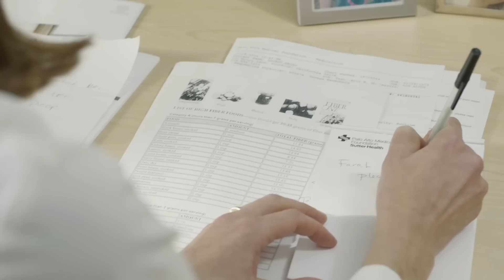Smart Glass Transforms Doctor’s Office Visits, Improves Satisfaction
Patients should receive their doctors’ undivided attention during office visits. Sutter Health is using smart glass technology to liberate doctors from hours of documenting and charting their patients’ health histories and medical conditions so they can get back to the work they love—taking care of patients.